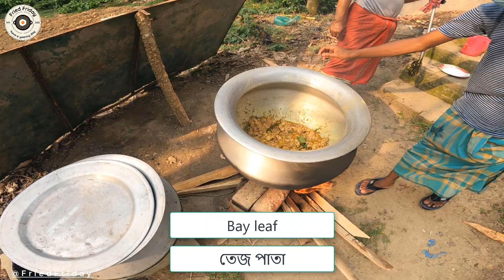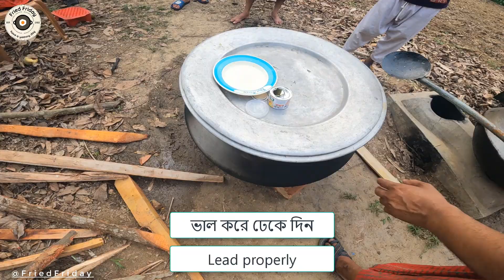১০০ জনের জন্য পাতলা খিচুড়ি রেসিপি, মমিন বাবুর্চির স্পেশাল পাতলা খিচুড়ি Patla khichuri for 100 people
১০০ জনের জন্য পাতলা খিচুড়ি রেসিপি, মমিন বাবুর্চির স্পেশাল পাতলা খিচুড়ি Patla khichuri for 100 people